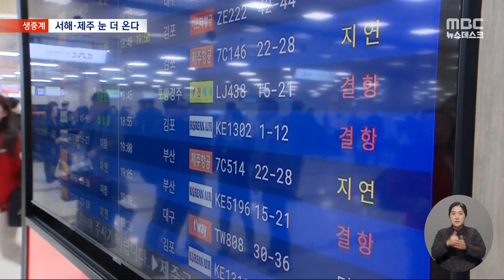서해안·제주 대설 특보‥내일까지 20-50cm 더 내려 (2023.12.21/뉴스데스크/MBC)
대설 특보가 내려진 서해안 지역과 제주에는
이틀째 많은 눈이 내리고 있습니다.
내일까지 20에서 최대 50cm의 눈이 더 내릴 것으로 예상되는데요.
광주 연결해서 눈 상황 알아보겠습니다.
임지은 기자, 지금은 어떻습니까?